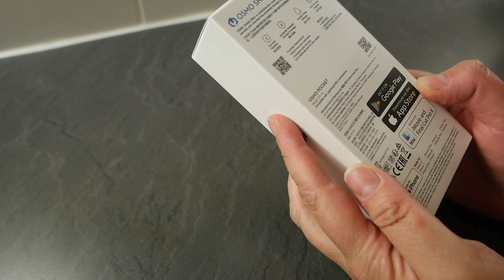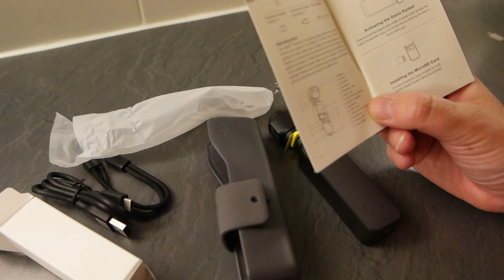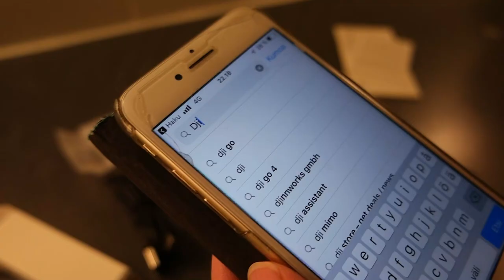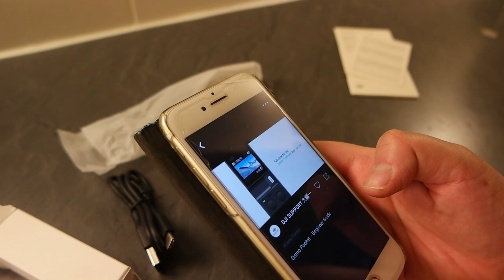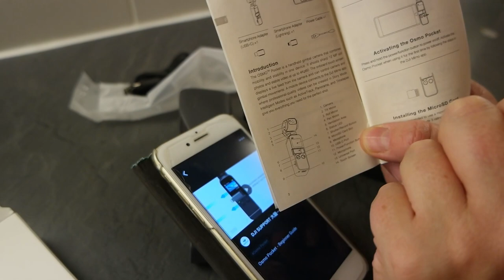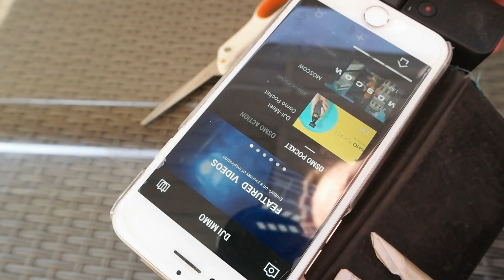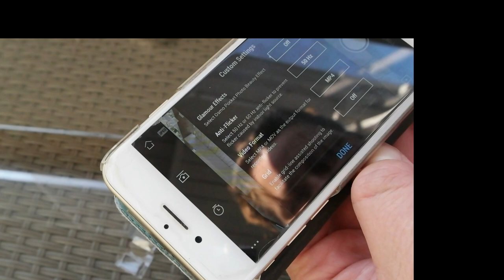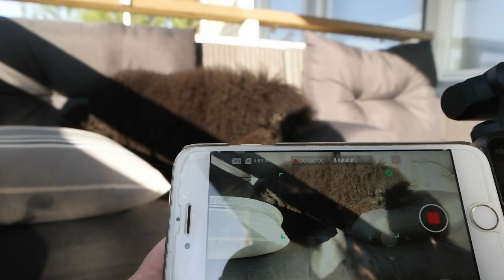Testi: Onnistuuko DJI Osmo Pocket -kameran käyttöönotto aloittelijalta?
Tältä videolta selviää, mitä vaiheita DJI:n Osmo Pocket gimbal kameran käyttöönotossa on. Onnistuuko käyttö aloittelijalta ja onko laite heti paketista ottaessa käyttövalmis? Kaikki tämä selviää tältä "tumpelo testaa" -videolta.